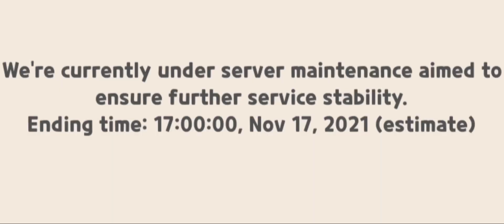maintenance be like: